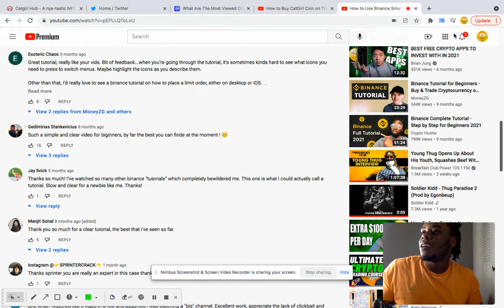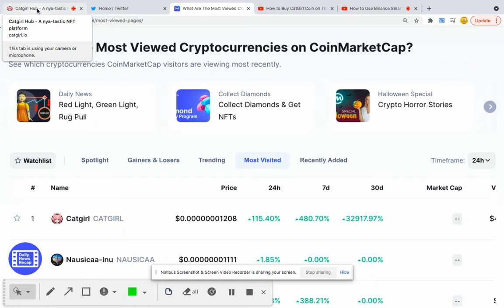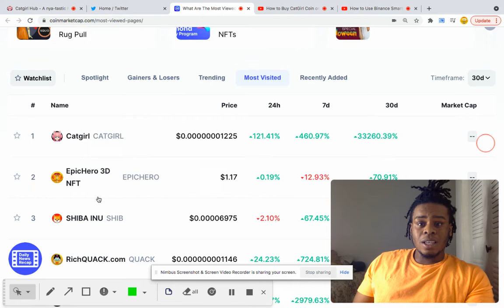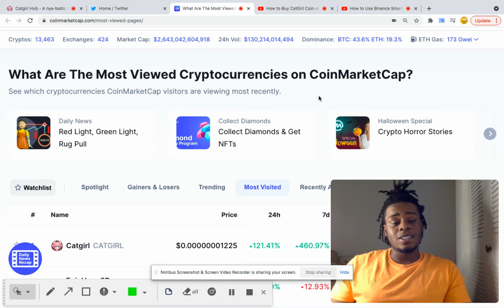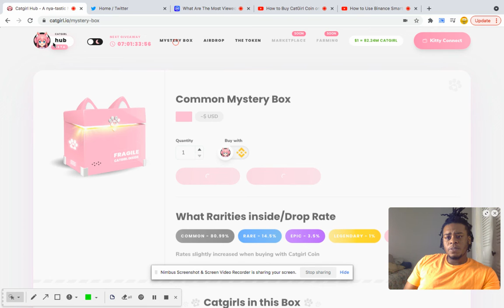Catgirl Coin meme coin shiba killer dogs vs catsgirls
COLLECT CATGIRLS AND EARN

Catgirl creates an in-depth entertainment platform consisting of digitally-engineered collectible Catgirls. Users can truly own Catgirls and verify their ownership on the blockchain. With customizable Catgirl NFTs coming soon to our Catgirl ecosystem, we will bring a multitude of ways to allow our users to express themselves, and earn rewards.